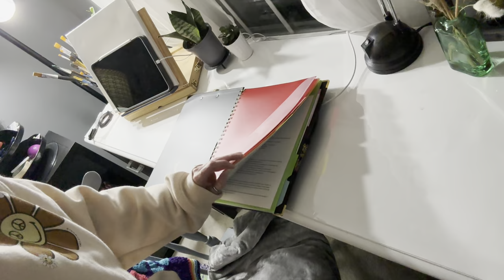Vlog 2012 - Prepping for the IEP 📋🤔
I was also a mom taxi today… 🚙💨

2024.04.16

Vlog Filmed With:

iPhone 15 Pro Max: